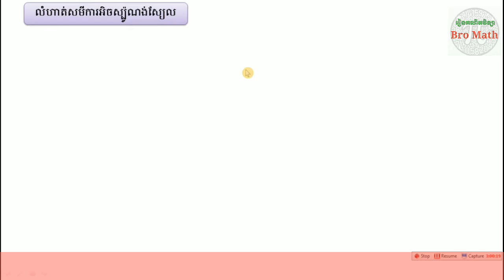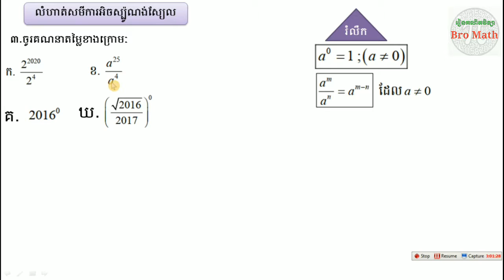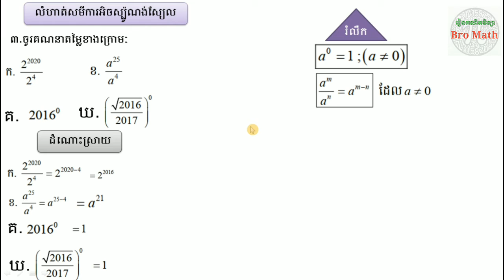លំហាត់អិចស្ប៉ូណង់ស្យែល exercise exponential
នៅក្នុងវីឌីអូនេះ អ្នកនឹងរៀនពី"លំហាត់អិចស្ប៉ូណង់ស្យែល"
Maths for gread 12  : maths books
maths fot greadb11 : math today
maths fot greadb10 : teacher math
maths fot greadb 9 : maths gormulas
maths fot gread 8 : math for kids
maths fot greadb 7 : e maths
គណិតវិទ្យាថ្នាក់ទី១២ : math labe
គណិតវិទ្យាថ្នាក់ទី១១ : maths
គណិតវិទ្យាថ្នាក់ទី១០ : math high school
គណិតវិទ្យាថ្នាក់ទី៩ : math for university
គណិតវិទ្យាថ្នាក់ទី៨ : math teaching
គណិតវិទ្យាថ្នាក់ទី៧ : math rap
គណិតវិទ្យាសិស្សពូកែ : math for out standing studeng
គណិតវិទ្យាខ្មែរ : math khmer
រៀនគណិតវិទ្យាខ្មែរ : math khmer
គណិតវិទ្យា : maths
គណិតវិទ្យាល័យ : a math
គណិតវិទ្យាអនុវិទ្យាល័យ : a math teaching
គណិតវិទ្យាប្រឡងគ្រូឧត្តម : mathematics for exam NIE
គណិតវិទ្យាត្រៀមប្រឡងគ្រូវិទ្យាល័យ
គណិតវិទ្យាសិស្សពូកែថ្នាក់ទី១២
គណិតវិទ្យាសិស្សពូកែថ្នាក់ទី៩
គណិតវិទ្យាប្រឡងបាក់ឌុប
គន្លឹះរៀនអោយពូកែ
របៀបរៀនគណិតវិទ្យា
របៀបរៀនគីមីវិទ្យា
របៀបរៀនរូបវិទ្យា
តិចនិចប្រឡងបាក់ឌុប
របៀបសរសេរកិច្ទការប្រឡង
របៀបរៀនទទួលបាននិទ្ទេសA
គណិតវិទ្យាប្រឡងអាហារូបករណ៍
មេរៀនថ្នាក់ទី១៣
ចំនួនកុំផ្លិច : complex function
ដេរីវេ ,derivative
លីមីត ;limit
ចំណោទបរិមាខ្សែកោង :
ភាពជាប់នៃអនុគមន៍ : continuity function
អាំងតេក្រាល ; integral
ផលគុណវិុចទ័រ  : cross of vector
ប្រូបាប : brobability
ប៉ារ៉ាបូល : barabola
អេលីប :  ellipse
អីុពែបូល : Hyperbole
មេរៀនថ្នាក់ទី១១
ស្វីុតនៃចំនួនពិត : real sequence
ស្វុីតនព្វន្ត : arithmetic sequence
ស្វីុតធរណីមាត្រ : geometric sequence
អនុគមន៍លោកការីត : logarith
អនុគមន៍អិចស្បូណង់ស្យែល : exponential function
អនុគមន៍ត្រីកោណមាត្រ : trigonometric function
ម៉ាទ្រីស : matrix
ពិជគណិត : equation
សមីការ : inequality
វិសមីការ : arithmetic
ធរណីមាត្រ : geometric

ឆានែលនេះបង្កើតឡើងក្នុងគោលបំណងចែករំលែកចំណេះដឹងអំពីគណិតវិទ្យា ការសិក្សា និងការចែករំលែកចំណេះដឹងទូទៅក្នុងជីវិតប្រចាំថ្ងៃ។

This channel is intended for the purpose of sharing knowledge about mathematics, learning and sharing of general knowledge in everyday life.